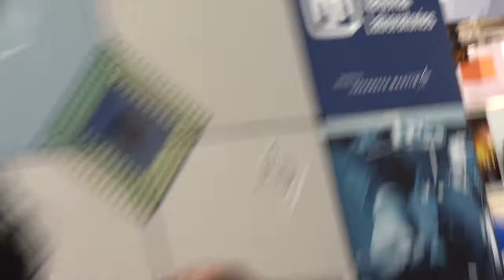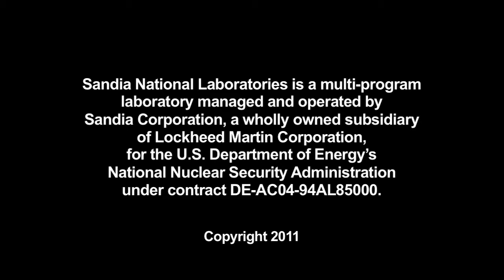SC10 - why work at Sandia?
Why Sandia? In this clip, various Sandia researchers describe why they've chosen to work at Sandia and perform "exceptional service in the national interest."

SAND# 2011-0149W